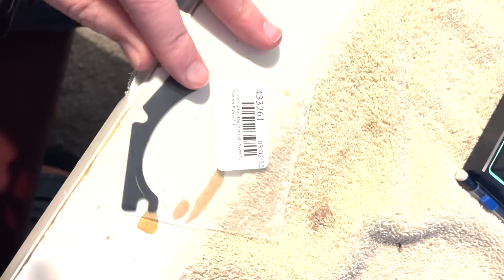Installing a Pin Retainer For an AKM style rifle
After firing my Ak through 1000s of rounds I noticed the trigger pin walked out. This caused the gun to "run away" on occasion and even worse, shoot while on safe. After resetting the bar and it still walking out, I bought a retainer pin that should hold this in place a lot better!

Music Box
Music from Uppbeat (free for Creators!):